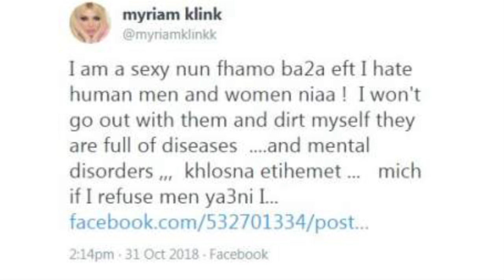ميريام كلينك تصدم الجمهور بتصريحها والموت يغيّب زوج نجلاء فتحي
وفاة حمدي قنديل زوج نجلاء فتحي

تفاصيل مسلسل رامي عياش الجديد

 آخر مستجدات "باب الحارة".. مخرج جديد وممثلون جدد

ميريام كلينك تثير الجدل بتصريحها: أنا راهبة مثيرة!

نجم عالمي يفضح كيم كارداشيان: انها مشهورة فقط بسبب الفيديو الجنسي الذي سُرب لها